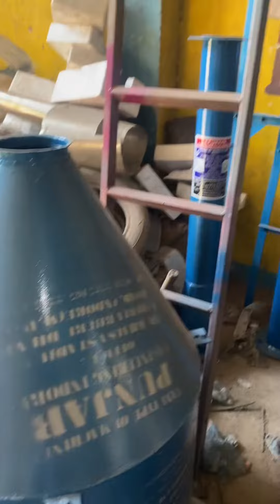पल्वराइजर मशीन | Punjab Enginreeing Indore 9302435427